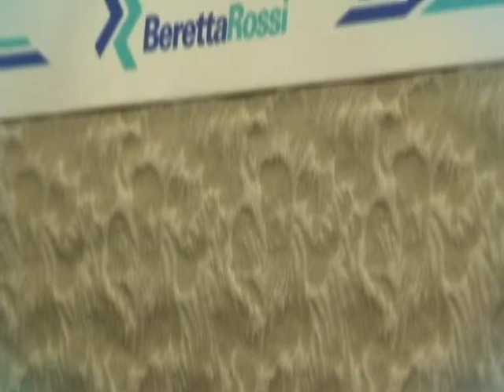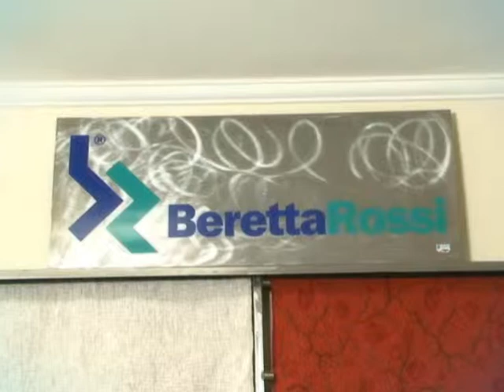Textil Beretta Rossi